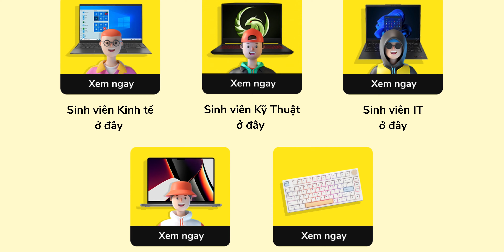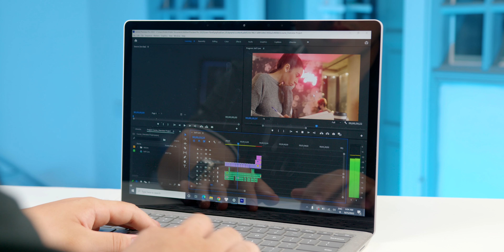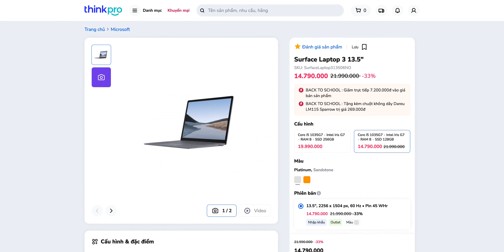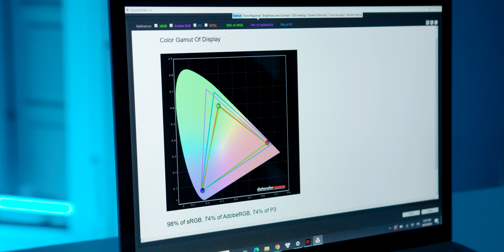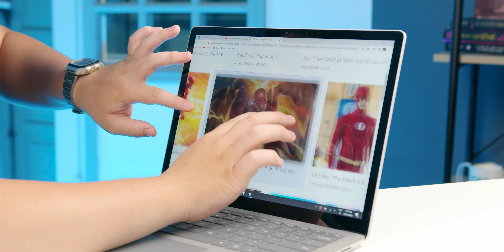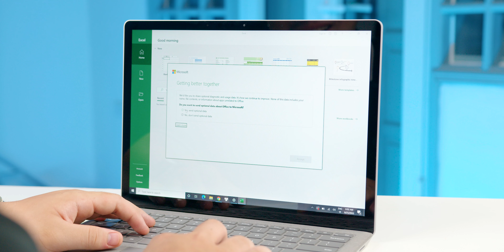Đánh giá sau 1 năm sử dụng, flagship này giờ chỉ còn 13-14tr?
Chi tiết săn ngay tại:
CS1: 53 Thái Hà, Đống Đa, Hà Nội
CS2: 95 Trần Thiện Chánh, P.12, Q10, TP.HCM.
CS4: 5-7 Nguyễn Huy Tưởng, Phường 6, Q Bình Thạnh, TPHCM